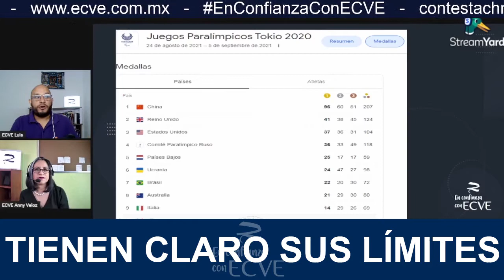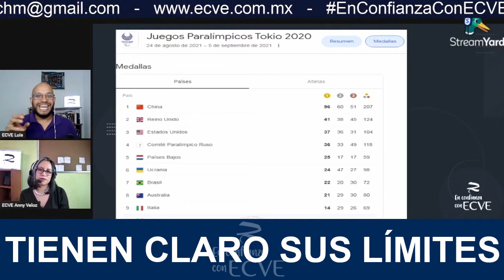TIENEN CLARO SUS LIMITES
🔵¿Qué chm hacen los de ECVE? 🔵